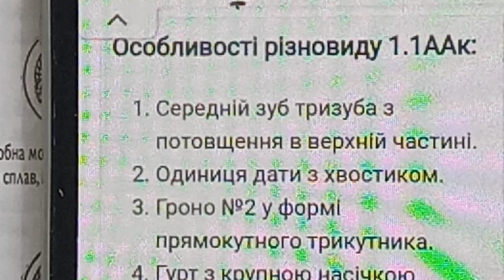31 травня 2023 р.